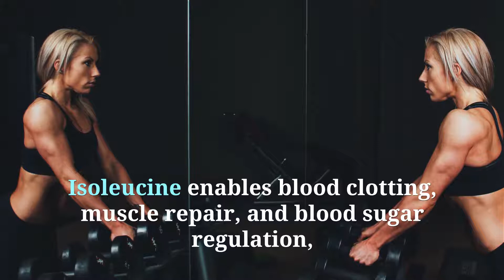9 Essential Amino Acids and Why We Need Them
Your body needs 20 Amino Acids in order to function, but 9 of them your body needs to obtain from the food you eat. Here is a list of the 9 Essential Amino Acids (EAA's) and what functions they serve in the body.